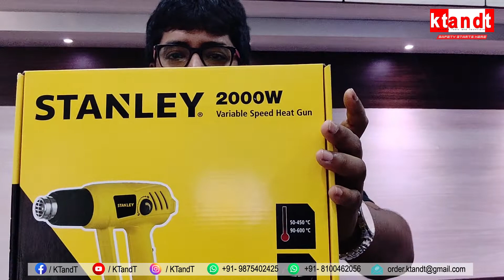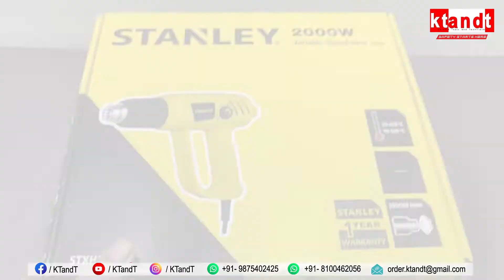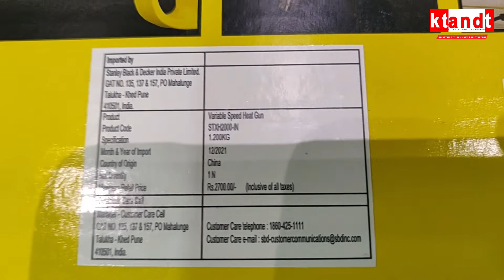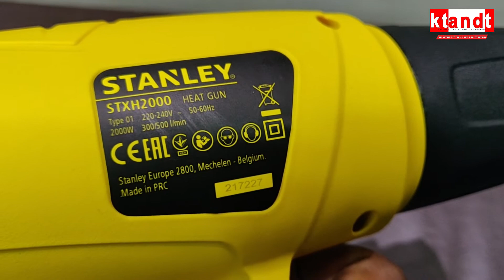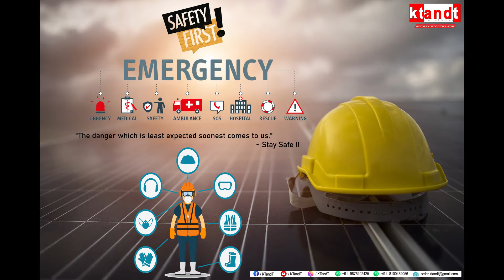STANLEY HEAT GUN 2000-W | VARIABLE SPEED CONTROL | Un-Boxing | How To Use | KTandT - Safety Video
Corp: Kolkata South, 700 068 WB India
Factory: Howrah Jalan, Amta Road West Bengal India
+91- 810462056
Title: Patience
Artist: Jay Someday
Genre: Hip Hop & Rap
Mood: Happy